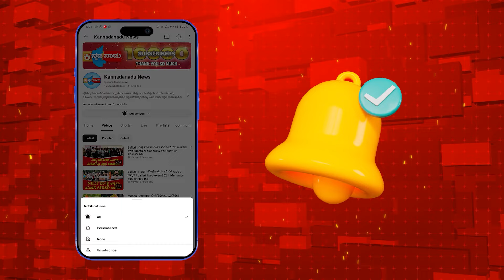Mudgal : ಅದ್ದೂರಿಯಾಗಿ ಜರುಗಿದ ಮೊಹರಂ ಕತ್ತಲ ರಾತ್ರಿ